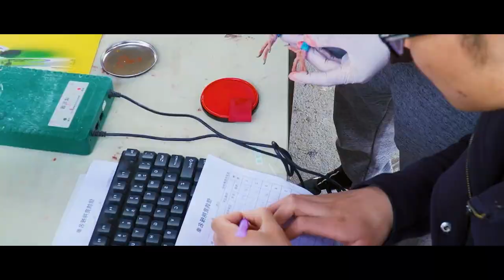The Most Expensive Birds In The World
Birds are probably one of the most popular pets. There are quite a few birds that catch our eye, due to their colorful plumage or interesting behavior. Some of them aren’t very expensive, because they’re very common, and can actually be seen everywhere. However, the price for some bird species is far from modest, and is, in fact, often commensurate with the price of jewelry.